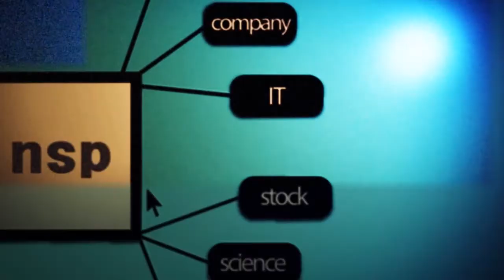[NSPTV] 开天艺术节终夜晚会将晋州南江流灯节的华丽推向高潮 (12)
最初的地方综合艺术节，艺术人成功的捷径，"第63届开天艺术节" 在10月10日落下帷幕。

今年的开天艺术节以在晋州市内举办的终夜晚会为标志，持续8天的艺术节活动全部结束。

这次开天艺术节的闭幕晚会像开幕式一样，依然热烈和充满激情。

第63届开天艺术节被选为今年的庆南代表节庆，并获得了国费支持，正在积极谋求复兴。

由开节仪式，艺术表演，附带活动等10个部门的64项活动比去年更加丰盛，多样。

"晋州大捷"的主题贯通艺术节的全部，"艺术体验活动" 将艺术人的 "筵席" 和市民连在一起，使这次艺术节更加和谐。

去年开始，开天艺术节将晋州壬辰倭乱胜利的历史场面具体化有效地展现出来，特别是晋副牧使任职时，群众游行的场面最为成功。

特别是10月3日晚上，开天艺术节的第一个活动，"纪念晋州大捷胜利夜间游行" 活动将在晋州中学门口出发，到达晋州城内。

由庆祝表演队和其它艺术团队组成的900多人的游行为晋州市民和观众献上了新的艺术大餐。

10月10日下午6点半开始的 "晋州大捷胜利纪念集会" 是开天艺术节的画龙点睛之笔。

上溯到421年前壬辰倭乱当时的晋州城，在终夜会上，官民浑然一体，将那段历史活生生地演绎出来。

在晋州光美十字路口的市民粉妆表演结束后，"纪念战争胜利集会" 也随之开始。

第63届开天艺术节将单纯艺术变为大众化艺术，将民俗艺术的创造和创立发挥到极致，成功地落下了帷幕。

受人们喜爱的开天艺术节与晋州南江流灯节一起，展望未来百年，我们期待这两个节庆能够一起将晋州的历史和文化发扬光大，永远流传。

NSP新闻 曾亚明报道。

개천예술제 종야축제 유등축제 대한민국대표축제 불꽃놀이 NSPTV